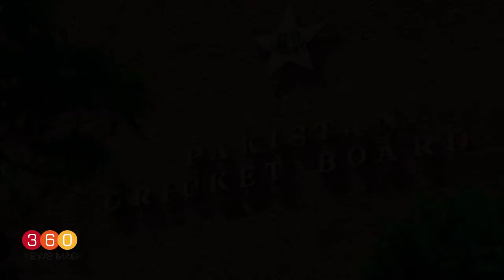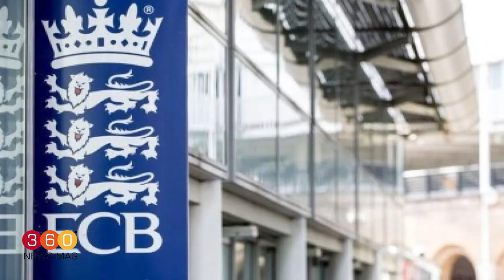Good News for Pakistani Cricketers - PCB Announced New Policy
Pakistan Cricket board announced new policy for those cricketets who are featuring in different cricket league around the world.